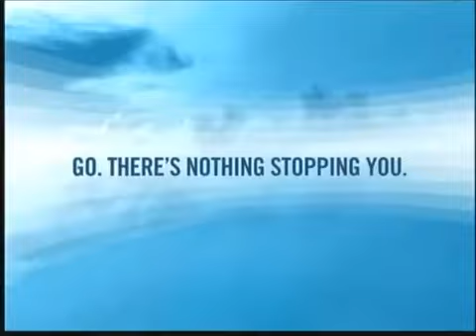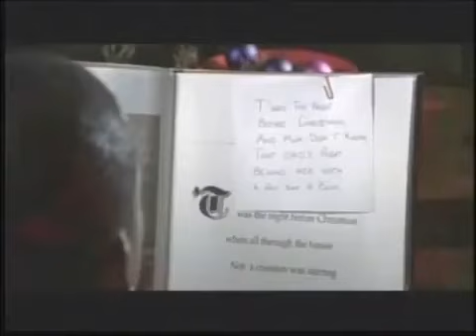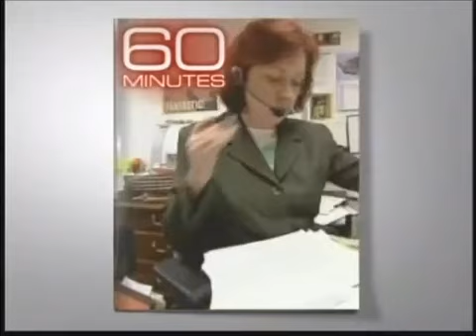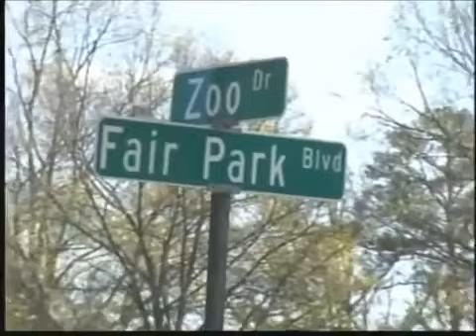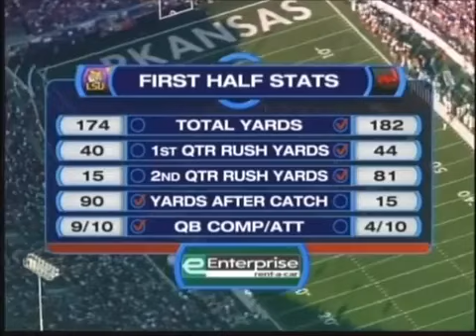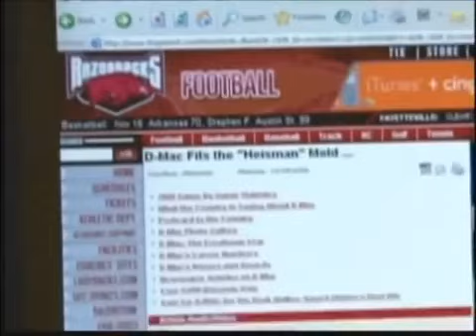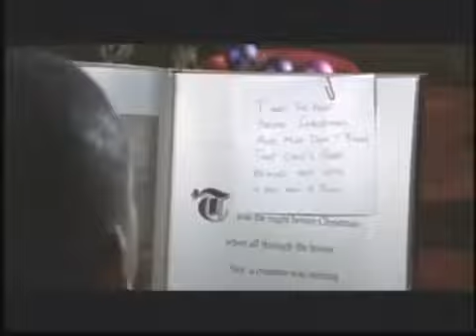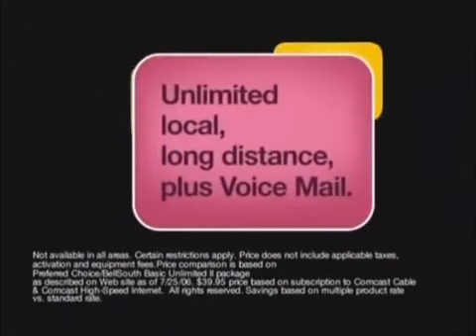11/24/06 - #9 LSU vs #5 Arkansas